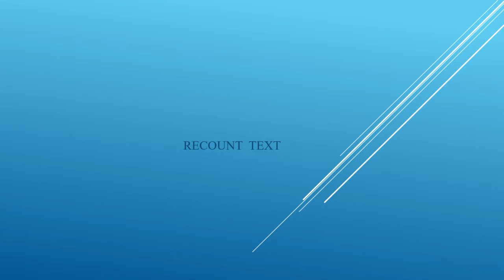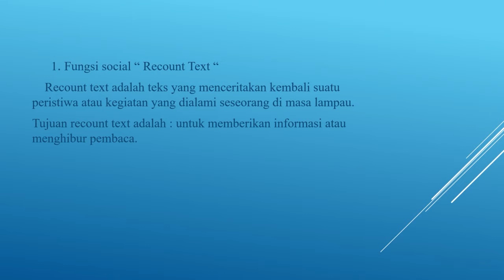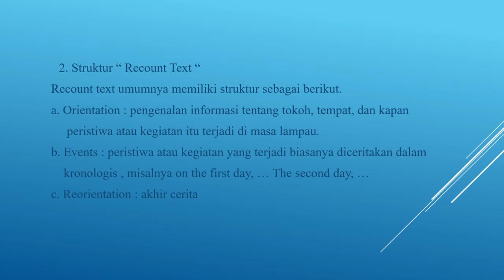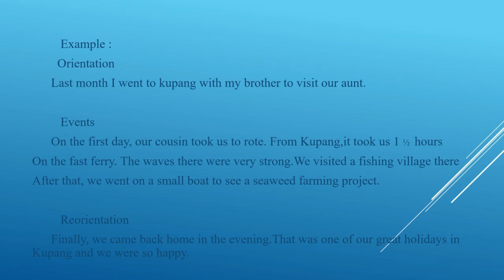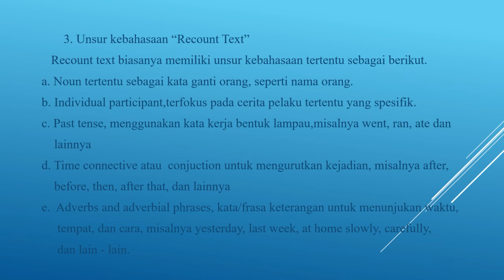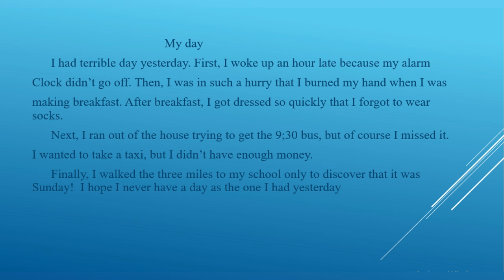MATERI RECOUNT TEXT BAHASA INGGRIS KELAS 8 " IBU SUNYI "